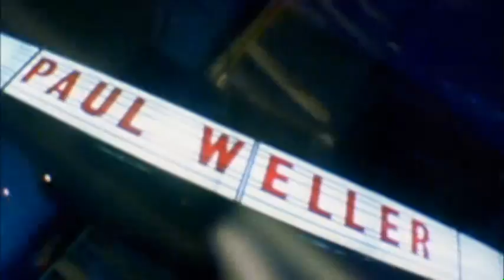Paul Weller Into Tomorrow Documentary